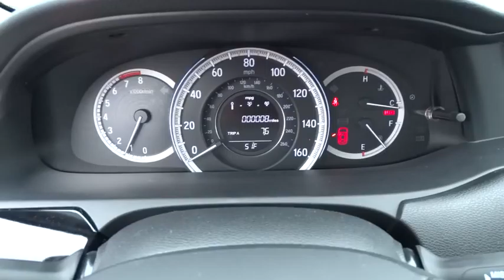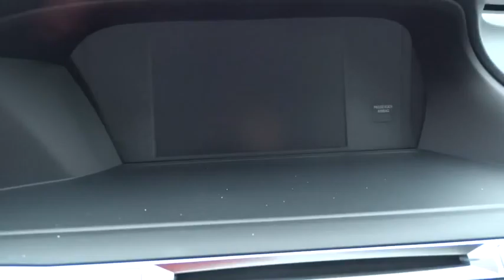2016 Honda Accord Hickory, Morganton, Huntersville, Statesville, Gastonia, NC 26085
2016 Honda Accord
2016 Honda Accord 4dr I4 Man LX - Stock#: 26085 - VIN#: 1HGCR2E33GA114789

945 Us Highway 70 SE

LX trim, Modern Steel Metallic exterior and Black interior. CD Player, Back-Up Camera, Alloy Wheels, Bluetooth, iPod/MP3 Input. EPA 34 MPG Hwy/23 MPG City! Warranty 5 yrs/60k Miles - Drivetrain Warranty; AND MORE! KEY FEATURES INCLUDE: Back-Up Camera, iPod/MP3 Input, Bluetooth, CD Player, Aluminum Wheels. MP3 Player, Remote Trunk Release, Keyless Entry, Child Safety Locks, Steering Wheel Controls. LX with Modern Steel Metallic exterior and Black interior features a 4 Cylinder Engine with 185 HP at 6400 RPM*. VEHICLE REVIEWS: Great Gas Mileage: 34 MPG Hwy. BUY FROM AN AWARD WINNING DEALER: Our goal is to offer customers a World Class Experience in Automotive Sales and Service. We provide everyone with all the time and information they need to make an informed decision regarding their vehicle. The friendly staff at Hendrick Honda Hickory would like to invite you to browse our website or visit us in person at 945 Hwy 70 SE in Hickory, NC 28602. Pricing analysis performed on 2/2/2016. Horsepower calculations based on trim engine configuration. Fuel economy calculations based on original manufacturer data for trim engine configuration. Please confirm the accuracy of the included equipment by calling us prior to purchase.